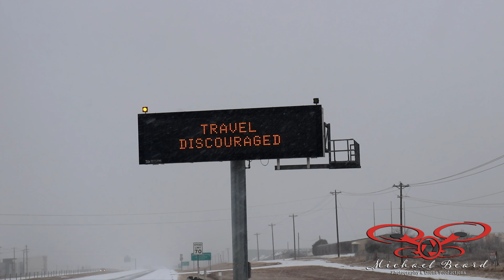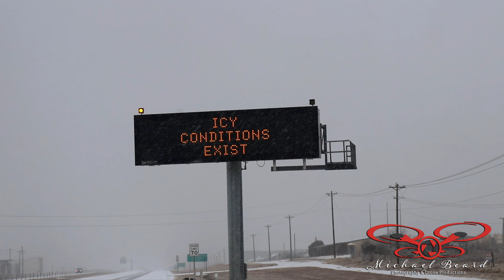02-03-2022 DFW, TX - snow bands finally hit Fort Worth. Racing go karts in the snow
Snow bands finally reach Fort worth and cause near white out conditions.

Aerials of snow covered downtown Fort Worth

Racing go karts doing laps at legendary Kam Kartway in Rhome, TX by track owner Mike Engrstrom

Aerials of a group of locals attempting to pull a stuck semi into a trucks stop parking lot after it spun out trying to get on the highway.

Trucks  blocking toll road entrance  to prevent another wreck like a 2021